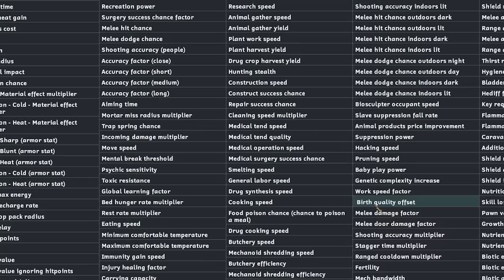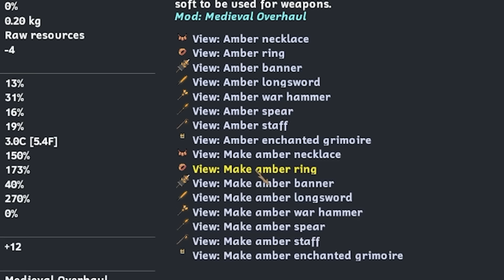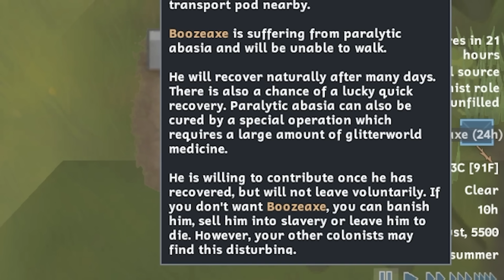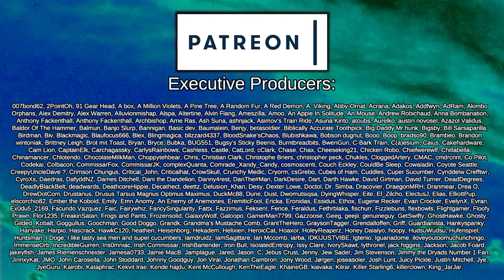Growing the Tribe | UnRimworld: Generations #3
In a fit of madness, I slowly removed, merged, and changed all of the base game Rimworld plants, weapons, apparel, xenotypes, storytellers, biomes, furniture, you name it, leaving a fresh slate. Totally blank Rimworld to rebuild a whole new experience onto.

But there's more. I specifically avoided any mods that I'd used frequently, or simply blended into Vanilla as if they weren't even there at all (looking at you Vanilla Expanded). This is UnRimworld: Generations, a way for me to test and experience a mountain of mods with very little in the way of a totally fresh experience.

Please note, not all mods in the collection are listed below because of
Youtube description limits!

Resource Dictionary
Created by Scorpio

Choose Biome, Animal, and Plant spawns

MoreAgingMultiplier
Created by Vingy

Semi Random Research (Unofficial)
Updated by GrobmotoriGER

Human Pregnancy Duration Settings
Created by Daysleep

Biomes! Series

Obsidia Expansion
Created by Lored

Roo's Satyr, Fawn, and Expanded Xenotypes

Det's Stoneborn, Energy Weapons, Battle Meds and More!
Created by DevVisor

Brotherhood Compendium
Created by Ricky

And many, many more that I can't fit here! Please take a look at the full collection!

 === Other Credits ===

 === Links ===